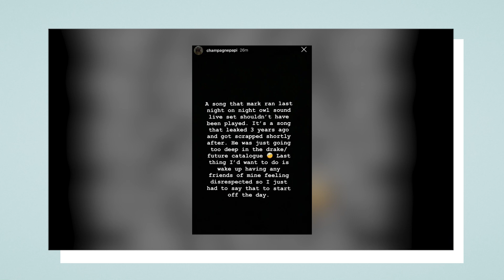5 Guys Kylie Jenner Has Dated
Hey gossip lovers!! Welcome to Amuse Celebrity! Today we’re taking a look at the top 5 guys Kylie Jenner has dated. I know it’s a hot topic and we’ve all been curious. So let’s explore who she’s been with, how long they were together, and why it didn’t work out. I’m sure there are a few surprises in store. Ready? Let’s get started!
Enjoy the latest celebrity news and exclusive looks and insights into the lives of celebrities. We'll Keep You Up-to-date On All The Scandals, Controversies, And Gossip Surrounding Your Favorite Celebrities!